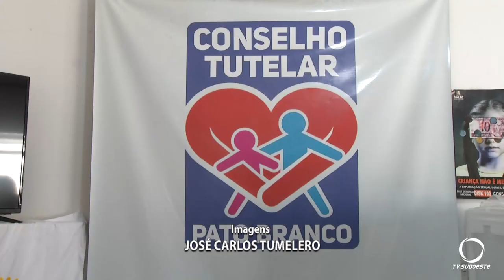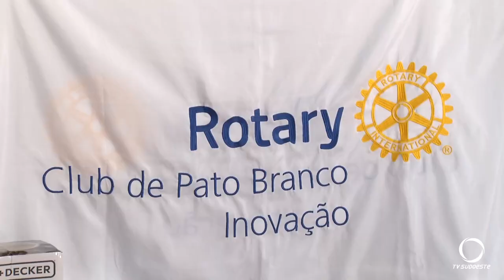Conselho Tutelar de Pato Branco é beneficiado com aquisição de equipamentos modernos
Ações e Campanhas: Na tarde desta sexta-feira (04), o Conselho Tutelar de Pato Branco recebeu uma série de novos equipamentos para uso na sede administrativa. Os equipamentos foram adquiridos com recursos provenientes de multas pagas por empresas ao Ministério de Justiça do Trabalho.